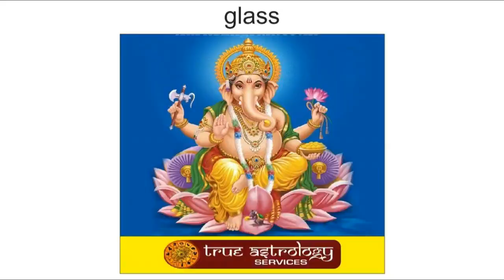Horoscope of Ajay Devgan|Astrology prediction of Ajay Devgan| Date of birth of Ajay devgan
Hi friends this is a Video regarding the Astrological prediction of Ajay Devgan. he was Born on 2nd April 1969, his horoscope as per the date of birth says that he is a hard-working person who struggles a lot. we have started this new Celebrity astrology in which we try to cover the maximum celebrities.

For Paid Consultation W.e.f  02-April-2024
If unable to open the Link Please cont-:
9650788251 or 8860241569 for Paid Consultation
(Pls Don't Message for Free Advices)

Watch the Below Given Videos for what you get in Paid-Consultation.

Bollywood Astrology,Happy Birthday of Ajay Devgan,ajay Devgan Astrological Prediction,horoscope of ajay devgan,numerology of ajay devgan,date of birth of ajay devgan,what astrology says about ajay devgan,ajay devgan,stars of ajy devgan,zodiac sign of ajay devgan